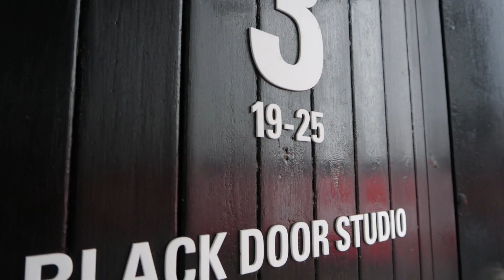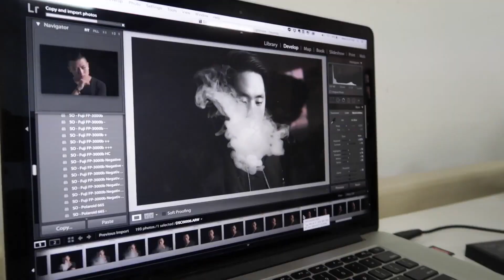How to take sexy DJ photos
My current DJ setup, streaming gear and recommendations Vlogged my day getting my haircut and some new promo photos taken. Did you enjoy the vlog? Let me know underneath!